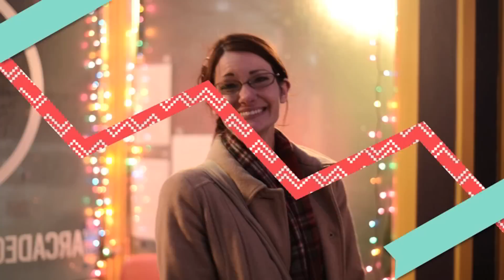Arcade Christmas Card 2013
A message of holiday cheer from the community at Arcade Comedy Theater!

Recorded at the Ha-Ha-Ha-liday Party (you can tell because it's really loud).
Filmed & Edited by Mike Rubino.